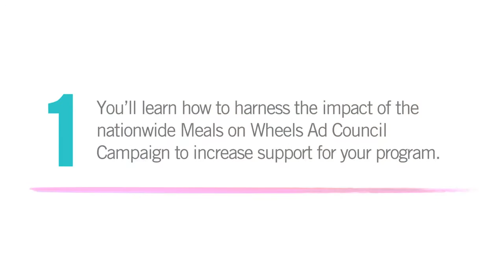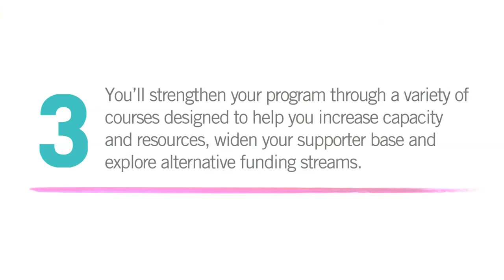4 Reasons to Join Us in Nashville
Meals on Wheels America President and CEO Ellie Hollander is getting ready for the 2016 Meals on Wheels Annual Conference and Expo in Nashville, TN and she’s sharing why senior nutrition professionals should register to attend August 31 – September 2, 2016. See you in Nashville!